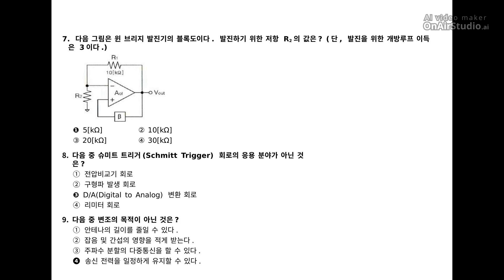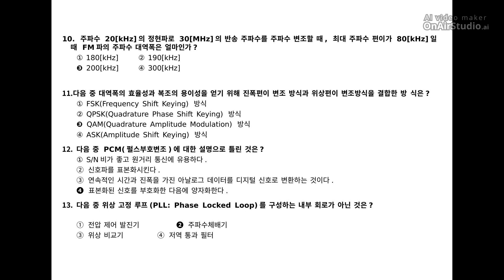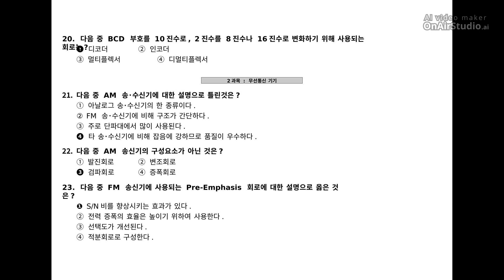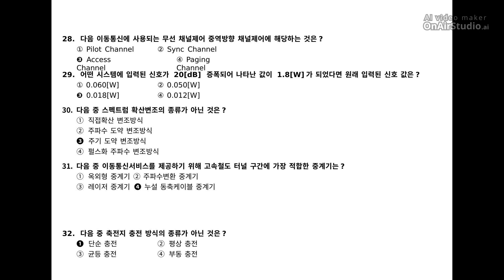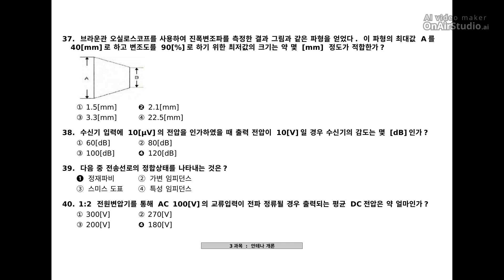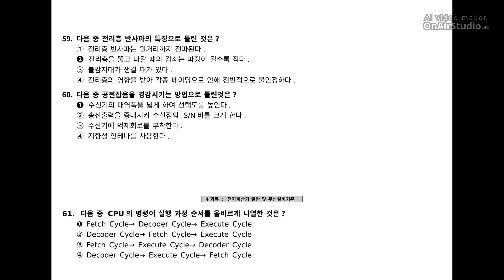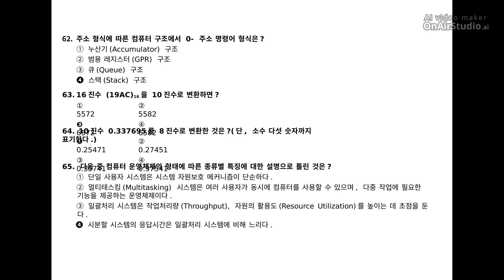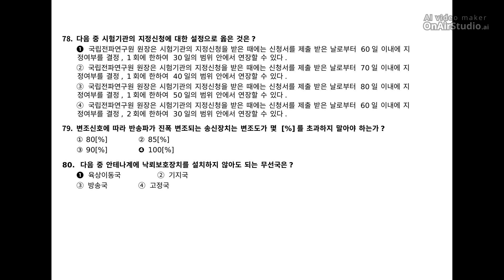[무선설비산업기사] 2018년 1회 필기 기출문제